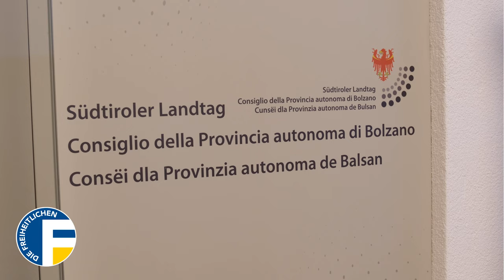Kleinwindkraftanlagen: Potenzial Südtirols nutzen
Windenergie sinnvoll nutzen, ohne dabei das Landschaftsbild zu verschandeln? Kleinwindräder- und -turbinen machen es möglich!

🗣 L. Abg. Ulli Mair: ❝Die Nutzung der Windenergie wird fast ausschließlich mit großen Anlagen in Verbindung gebracht, die einen einschneidenden Eingriff in Natur und Landschaft darstellen und deshalb auf eine geringe Akzeptanz in der Bevölkerung stoßen.

Mittlerweile bietet der Markt jedoch eine breite Palette Mikrowindanlagen und vertikalen Windturbinen, die ohne großen Aufwand auf Dächern von Gebäuden oder geeigneten Nebenflächen installiert werden können.

Sie bieten zum einen der öffentlichen Hand die Möglichkeit, die umweltfreundliche Stromproduktion zu steigern und damit Kosten zu sparen, zum anderen können sie als Ergänzung oder Alternative zu Solarstrom dienen und damit den Bürgern die energetische Selbstversorgung zusätzlich erleichtern.❞